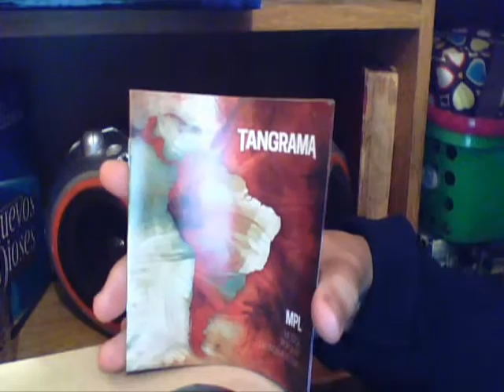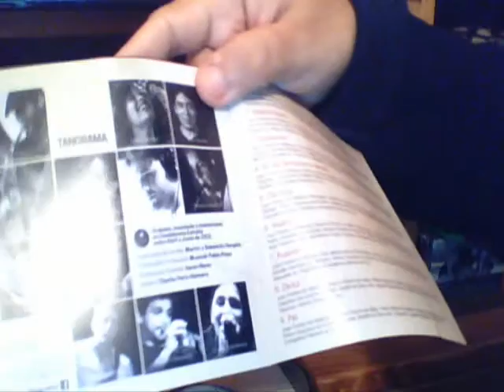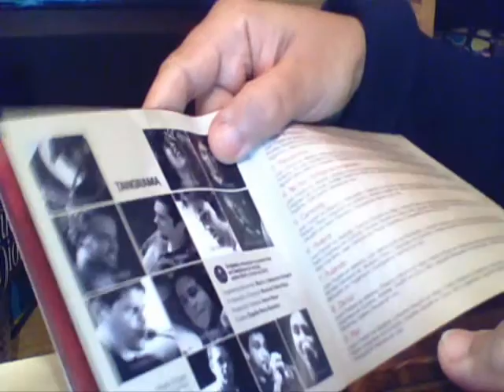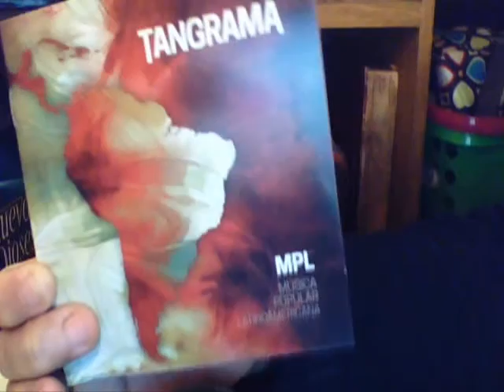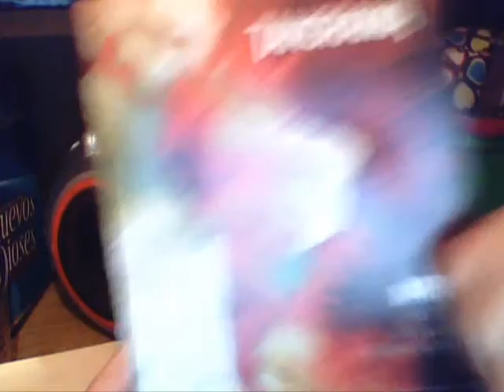Presentación CD Tangrama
Música Popular Argentina
Música Popular Latinoamericana.
Presentación del CD.